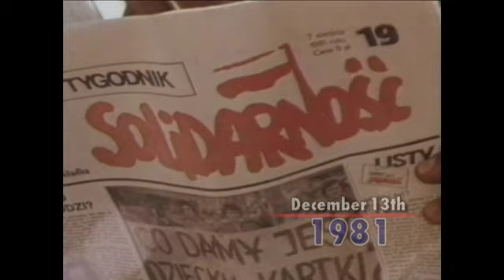Today in History for December 13th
U.S. forces capture Iraq's ousted dictator Saddam Hussein;  Authorities in communist Poland impose martial law;  Union forces suffer defeat at the Battle of Fredericksburg, Virginia; Actor Dick Van Dyke is born. (Dec. 13)